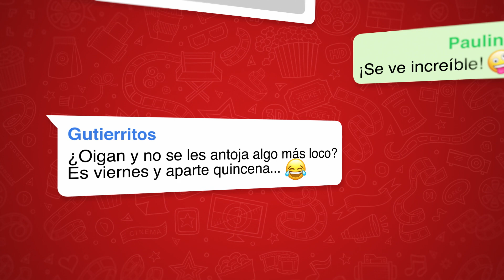Nuestros Cine || Estrenos de Verano || Cine mexicano en Cinemex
Ven a Cinemex con quien tu quieras y disfruta de grandes películas como: "¿Conoces a Tomás?" y"Mentada de padre".
Vive al máximo La Magia de NUESTRO CINE